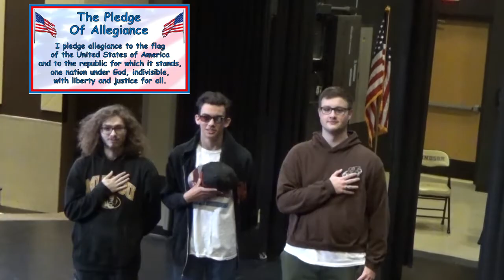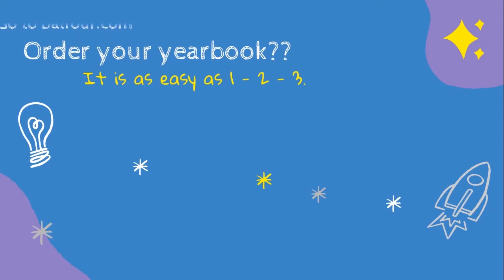12/1/2022 Windsor Announcements